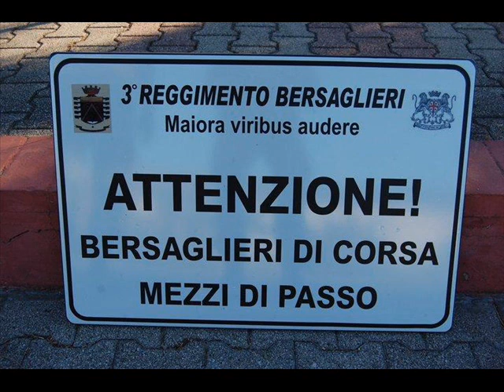Inno del 23° Btg Bersaglieri Castel di Borgo Basso in Fa g.v.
Musica M° Leandro Bertuzzo
Fanfara terzo reggimento bersaglieri